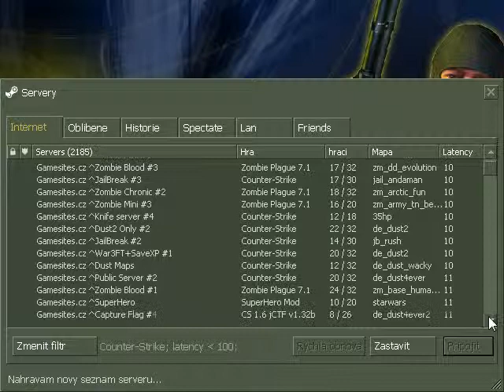Counter Strike 1.6 Jailbreak 8 part 3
Čus bus katkus vítá vás HeroTomTv u dalšího videa z cska v tomto videu uvidíte pár vzpour poslouchání a moje neschopnost poslouchat   ostatní lidí proto se omlouvám za moje velké umírání ale taky uslyšíme kidy (děcka) co si myslí jací jsou borci když jsou simon jinak moje jméno je HeroTomTv a vy sledujete kanál HeroTomTv v tomto videu už se nemusím omlouvta za lagy protože nejsou užíte si video

Odkazy:

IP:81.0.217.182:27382